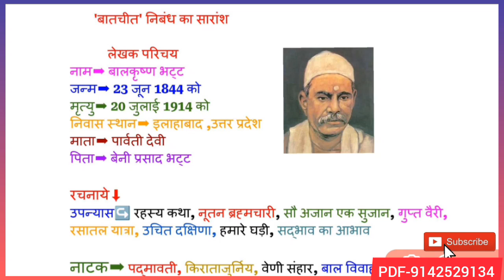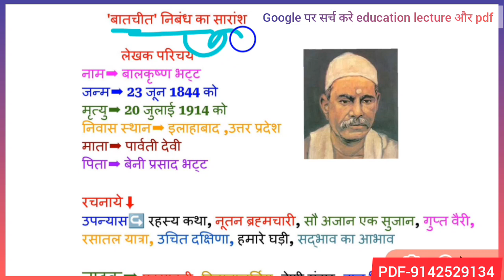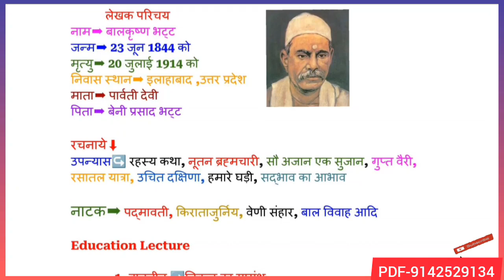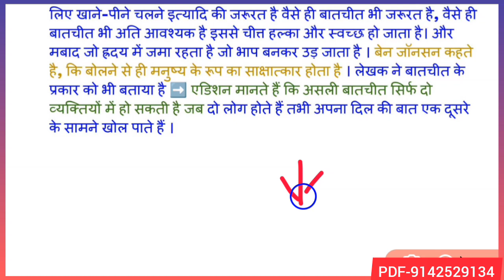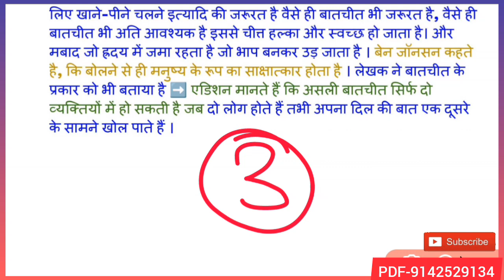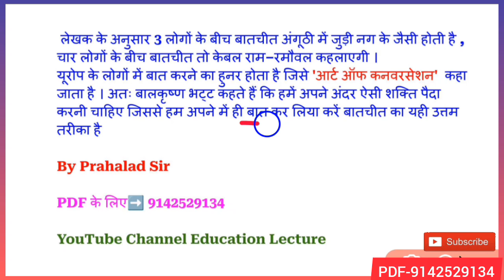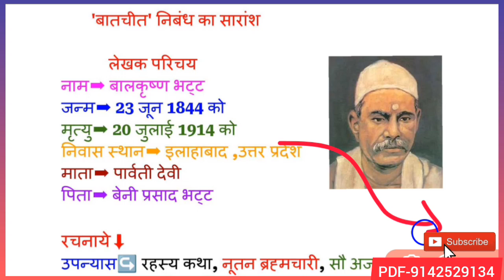बातचीत चैप्टर का सारांश और लेखक परिचय / hindi chapter batchit saransh & lekhak parichay class 12